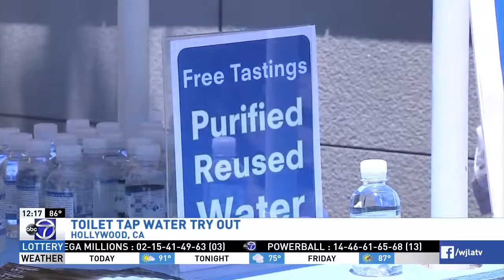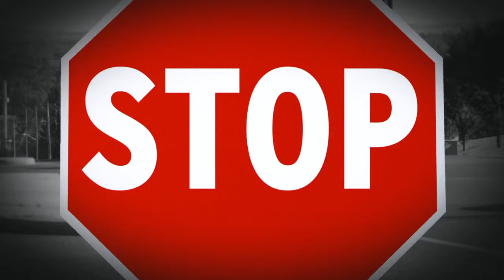WJLA HD 20170622 1215